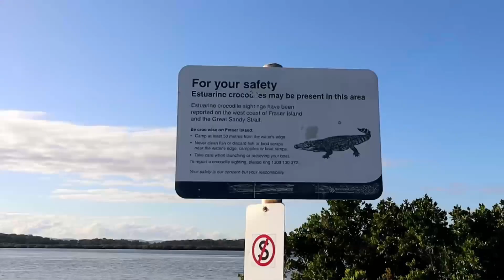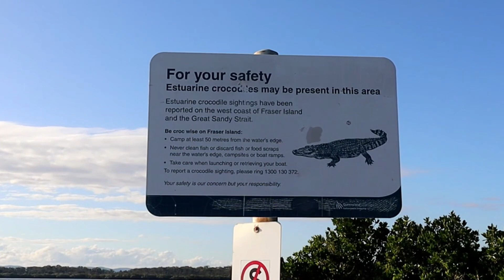Bats and Cool Caravan Parks on the Beach | Winter Escape Adventure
Moving from Yeppoon to Hervey Bay where there was a massive colony of Fruit Bats and we visited Fraser Island. We then moved down to Cotton Tree at Maroochydore to stay at a cool caravan park right on the beach and with all you could need within walking distance. Following a single night at the most awesome family caravan park I've ever stayed at, Sandstone Point it was time to hand back the caravan and then head to the Gold Coast for a few nights before heading back to Victoria.